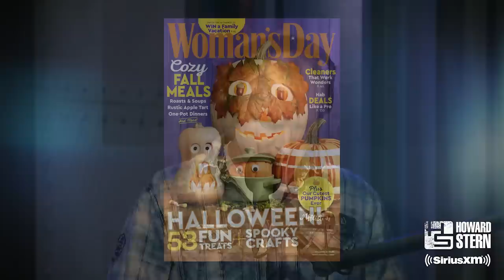Richard Christy Feeds His Halloween Obsession With Another Spooky Trip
Stern Show staffer Richard Christy tells Howard about his 22nd annual trip to Orlando for Halloween Horror Nights at Universal Studios. See more from inside the Stern Show studio on the SiriusXM app